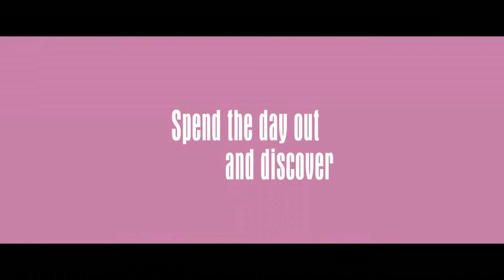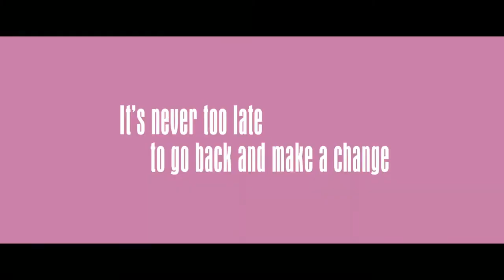Brighton Trailer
Derek, Dinah, Dave and Doreen are two retired  couples, who return to the seaside resort of Brighton after an absence of 40 years in an uproarious attempt to relive their youth. Flashbacks reveal teenage Derek and Dave as a couple of cockney chancers out to pull as many girls as they can, and Dinah and Doreen down from London and enjoying independence for the very first time in their lives. A chance meeting on their return to the seaside will bring up old rivalries and tensions and lead to a hilarious clash between the old world and the new.